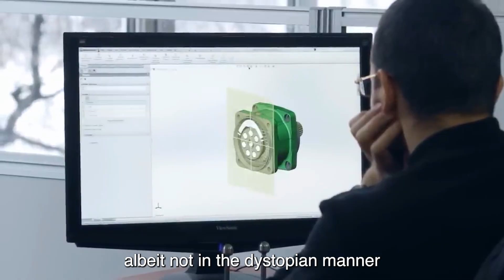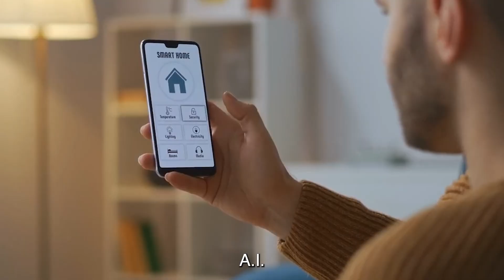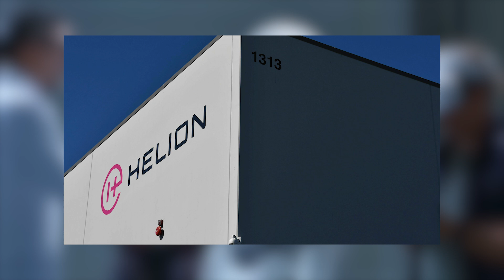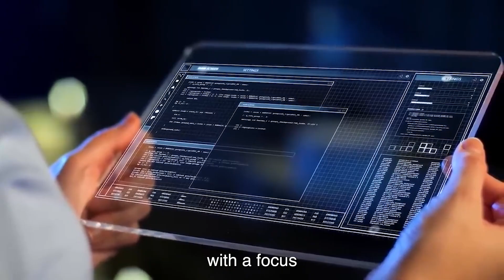Sam Altman Reveals SHOCKING TRUTH About HUMANOID Robots of 2024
TEKST